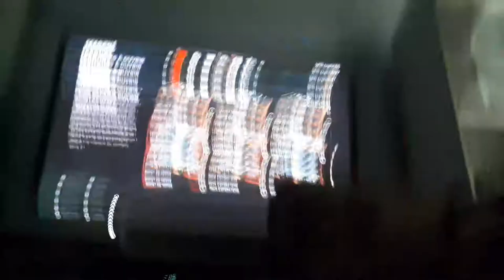PACK OPENNIG DE GEARS OF WAR 4